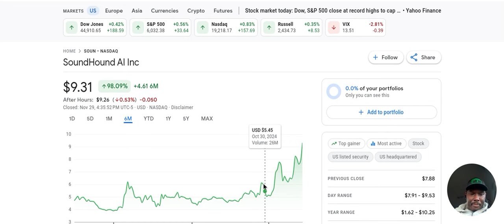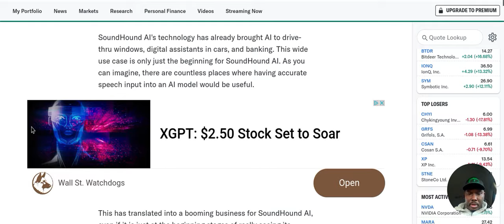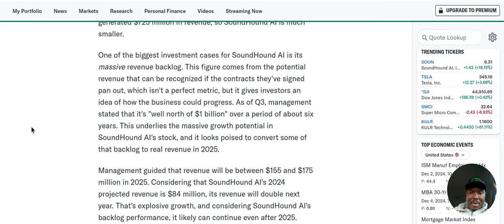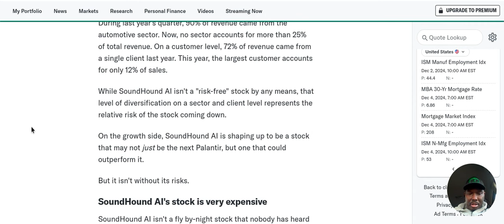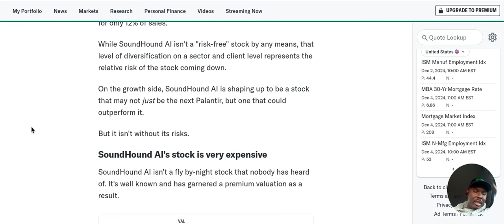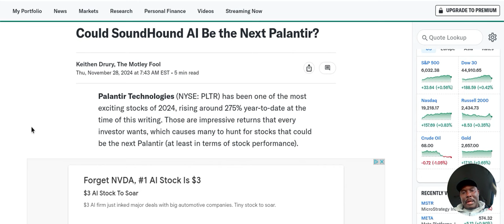Could Soundhound Ai Be The Next Palantir 🔥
FREE ROBINHOOD STOCK 👇
Sign up for Robinhood with my link and we'll both pick our own gift stock 🎁